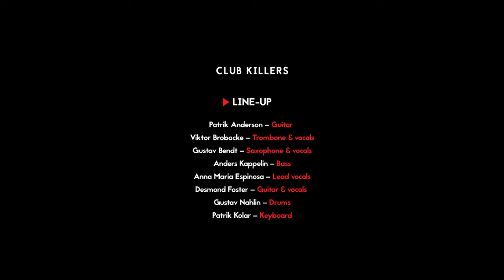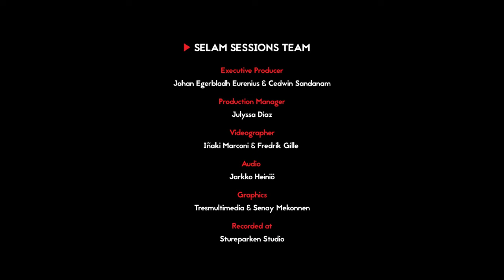Selam Sessions: Club Killers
The Killers are reggae veterans hailing from Stockholm. First and foremost they’re ska and rocksteady lovers, but of late they’ve grown to champion all sounds Jamaican. Their live gigs rarely fail to attract a huge crowd given that they probably have the most loyal following any band – and club – could want in all of Sweden. Having said that, it’s a wonder to hear their music stripped down to its core in this rather unique set they blessed Selam Sessions with.

SET LIST & LINE UP |

1. Baby Face
2. Promises Promises
3. Rihannon
4. White Sands Pt2
5. Vi Ska Alltid Vara Tillsammans
6. Don't Let Me Down

Patrik Anderson - Guitar
Viktor Brobacke - Trombone & vocals
Gustav Bendt  - Saxophone & vocals
Anders Kappelin - Bass
Anna Maria Espinosa - Lead vocals
Desmond Foster - Guitar & vocals
Gustav Nahlin - Drums
Patrik Kolar - Keyboard

CREDITS |

PRODUCTION
Video: Iñaki Marconi & Fredrik Gille
Audio: Jarkko Heiniö
Illustration/ Graphic: Tresmultimedia & Senay Mekonnen
Recorded at Stureparken Studio in Stockholm

SELAM TEAM |
Producers: Johan Egerbladh Eurenius & Cedwin Sandanam
Production Manager: Julyssa Diaz